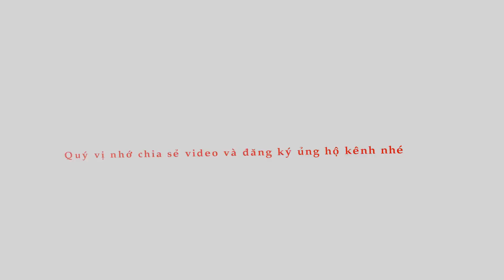Trải nghiệm đi bắt cá suối và nấu ăn tại chỗ (Catch fish to cook porridge)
Đi bắt cá suối và nấu cháo ăn tại chỗ.
Mời mọi người cùng like và theo dõi trang Facebook của Hữu Nghị nhé
Đặng Hữu Nghị xin chân thành cảm ơn quý bà con gần xa, chúc mọi người có những giây phút thư giãn vui vẻ và thoải mái khi xem các clip.
Nếu thấy clip hay và ý nghĩ thì xin quý vị hãy để lại 1 like, 1 share, 1 comment và 1 đăng ký cho kênh nhé. Cảm ơn mọi người rất nhiều.

Video trên kênh thuộc quyền sở hữu của Đặng Hữu Nghị, xin vui lòng không đăng tải lại dưới mọi hình thức.